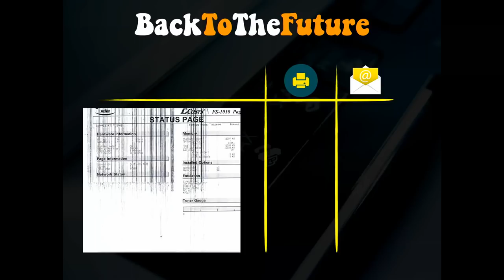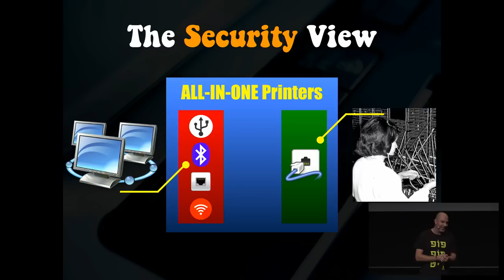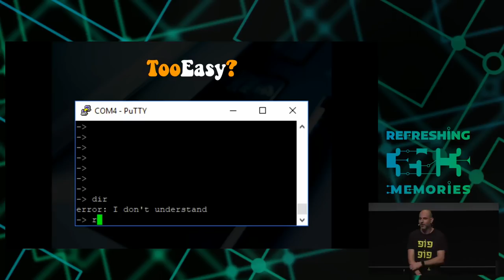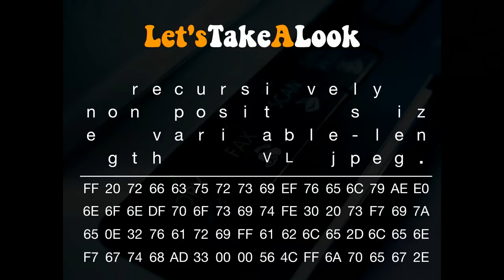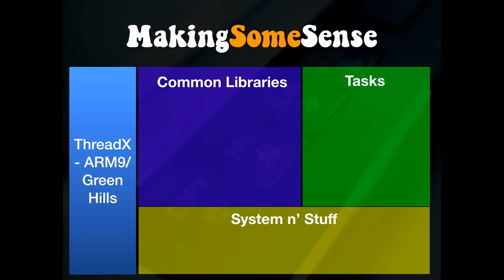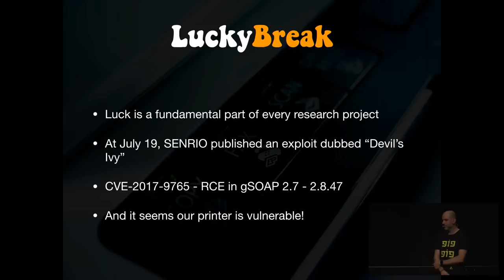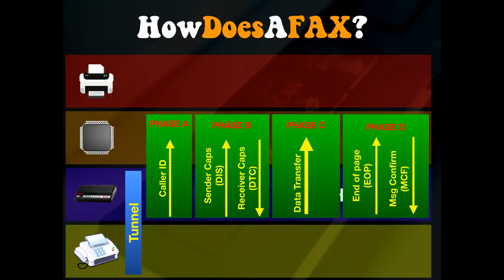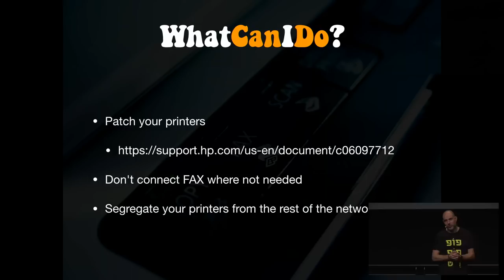35C3 - What The Fax?! - deutsche Übersetzung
Hacking your network likes it's 1980 again

We all know what FAX is, and for some strange reason most of us need to use it from time to time. Hard to believe its 2018, right?

But can FAX be something more than a bureaucratic burden? Can it actually be a catastrophic security hole that may be used to compromise your entire network? Come watch our talk and find out …

Unless you've been living under a rock for the past 30 years or so, you probably know what a fax machine is. For decades, fax machines were used worldwide as the main way of electronic document delivery. But this happened in the 1980s. Humanity has since developed far more advanced ways to send digital content, and fax machines are all in the past, right? After all, they should now be nothing more than a glorified museum item. Who on earth is still using fax machines?

The answer, to our great horror, is EVERYONE. State authorities, banks, service providers and many others are still using fax machines, despite their debatable quality and almost non-existent security. In fact, using fax machines is often mandatory and considered a solid and trustworthy method of delivering information.

What the Fax?!

We embarked on a journey with the singular goal of disrupting this insane state of affairs. We went to work, determined to show that the common fax machine could be compromised via mere access to its fully exposed and unprotected telephone line – thus completely bypassing all perimeter security protections and shattering to pieces all modern-day security concepts.

Join us as we take you through the strange world of embedded operating systems, 30-year-old protocols, museum grade compression algorithms, weird extensions and undebuggable environments. See for yourself first-hand as we give a live demonstration of the first ever full fax exploitation, leading to complete control over the entire device as well as the network, using nothing but a standard telephone line.

This talk is intended to be the canary in the coal mine. The technology community cannot sit idly by while this ongoing madness is allowed to continue!

The world must stop using FAX!

Yaniv Balmas Eyal Itkin